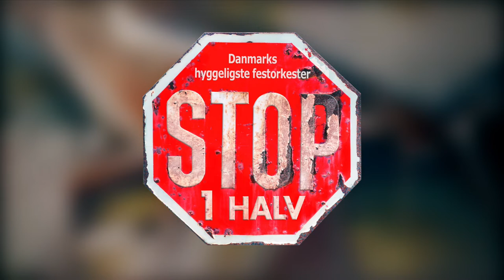Stop1Halv - Prøver og prøver (Officiel Video)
Skrevet af Per Bernhard & Ebbe Forup / Stop1Halv
Per Bernhard Sang og guitar
Ebbe Forup på leadguitar
Torben Albreckt Petersen på bas
Aage Christiansen på trommer
Sigurd Barrett på Piano
Producer & percussion Thomas Breckling